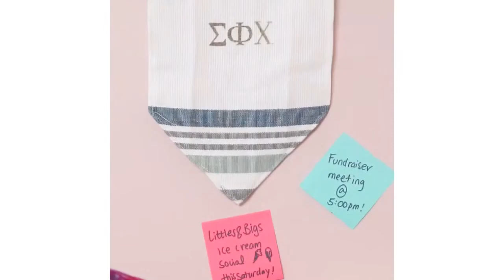7 CRAZY CRAFT IDEAS! Surprising Crafts Ideas You Can Make720p